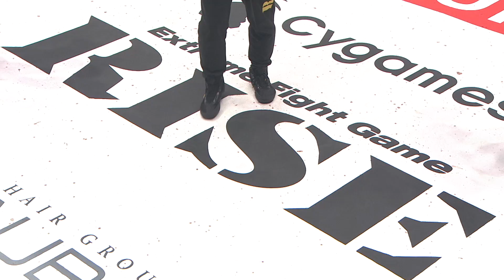原口健飛 vs 西岡蓮太／Kento Haraguchi vs Renta Nishioka｜2020.10.11【OFFICIAL】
【2020年10月11日 RISE DEAD OR ALIVE 2020 YOKOHAMA】
▼RISE DEAD OR ALIVE 2020 -63kgトーナメント準決勝② 3分3R延長1R
原口健飛（FASCINATE FIGHT TEAM／第6代RISEライト級王者）
西岡蓮太（龍生塾／SB日本ライト級王者、KNOCK OUT CHAMPIONSHIP.1 無法島GRAND PRIX王者）